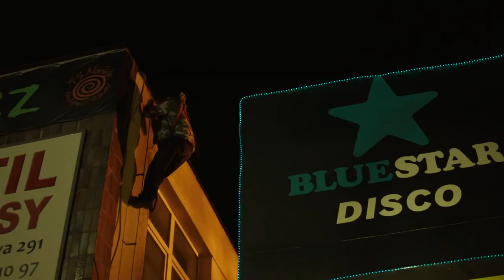Kobry a užovky (The Snake Brothers) - DRAMA - KOMEDIE - 2015 - TRAILER - FULL HD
ON-LINE
XXXXXXX